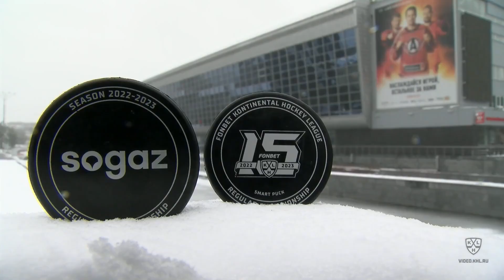Avtomobilist vs. Kunlun RS | 26.09.2022 | Highlights KHL/ Автомобилист - Куньлунь РС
1:0 - Мэйсек Брукс (Да Коста Стефан, Эберт Ник) 12:04 В большинстве
2:0 - Эберт Ник (Да Коста Стефан, Волк Кёртис) 16:13 В большинстве
2:1 - Ип Брэндон (Спроул Райан, Лесли Зак) 18:21 В большинстве
3:1 - Широков Сергей (Голышев Анатолий, Эберт Ник) 24:18 В равенстве
4:1 - Широков Сергей (Да Коста Стефан, Эберт Ник) 26:47 В большинстве
5:1 - Белоусов Георгий (Гуркин Ефим, Голышев Анатолий) 52:10 В большинстве
6:1 - Волк Кёртис (Широков Сергей, Да Коста Стефан) 57:36 В большинстве
Вратари: Маттссон Юхан - Смит Джереми
Броски: 43 - 19
Штраф: 4 - 20
Вбрасывания: 35 - 24